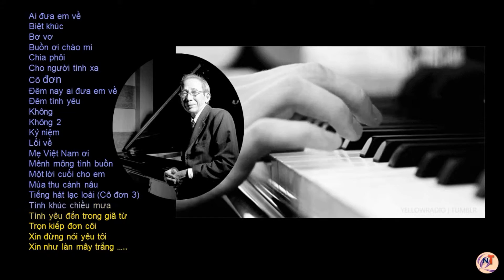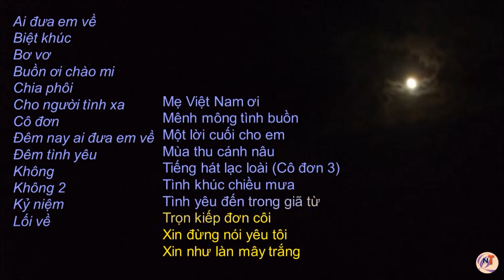CÔ ĐƠN_ Nguyễn Ánh 9 (Như một tưởng nhớ)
Như một Tri Ân vàTưởng Nhớ nhạc sì NGUYỄN ÁNH 9
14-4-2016